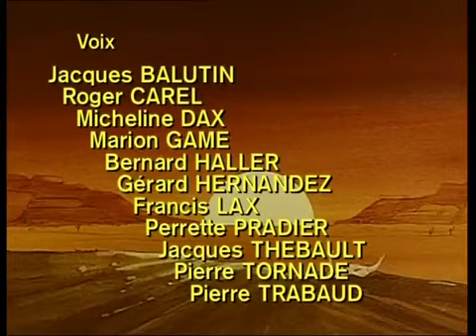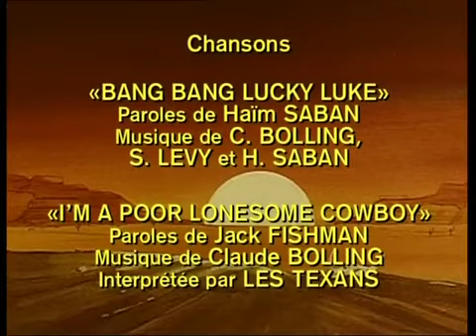Red kit 1. sezon 1. bölüm Türkçe